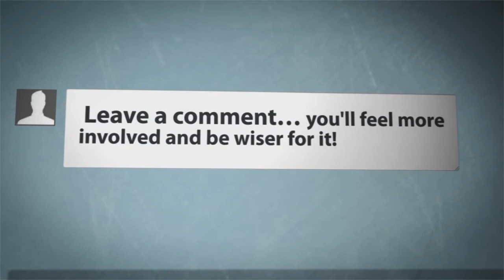The Topic is Innovation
The topics is innovation and do we really need 105 inch TV? This week we are introducing two new segments, video of the week and spotlight.

Thanks goes out to Mrs. Shanon Shelton closing out the show.

Check out the videos
WHAT IS INNOVATION?